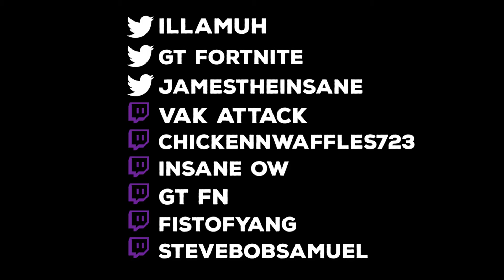Scarlet Knights D1 Overwatch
Rutgers University's D1 Overwatch Team

Song: Fall to Light by Laszlo  (NCS)